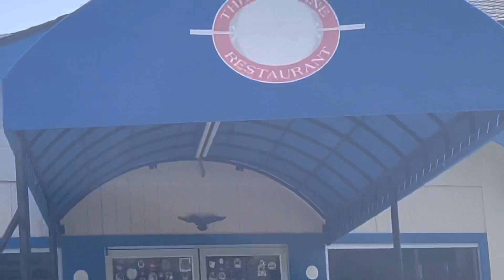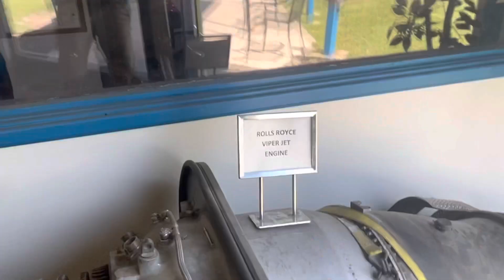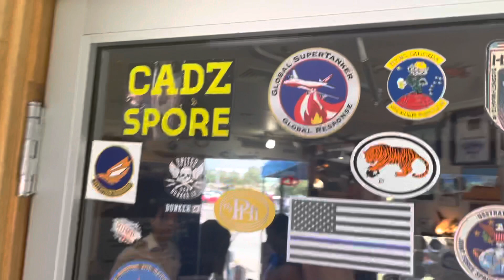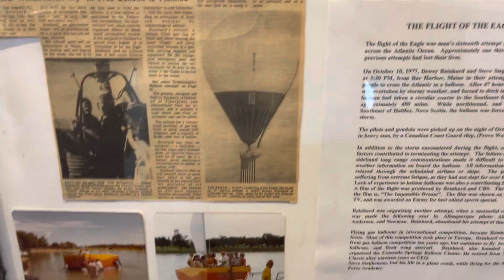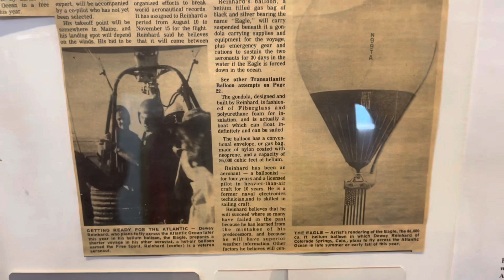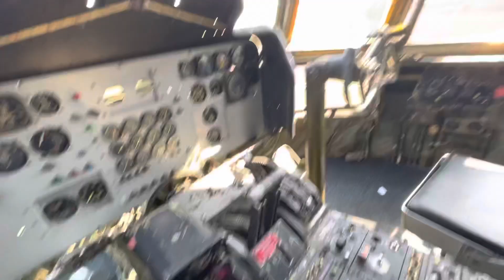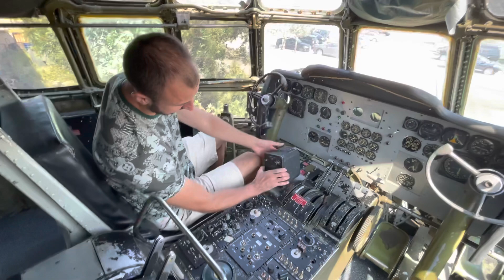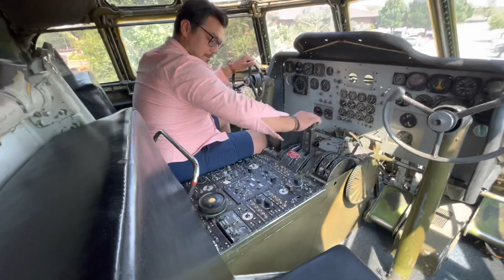Uçak otel. Colorado. Bölüm 5